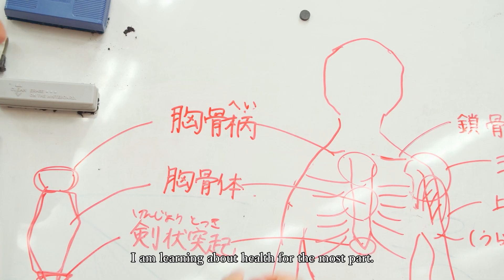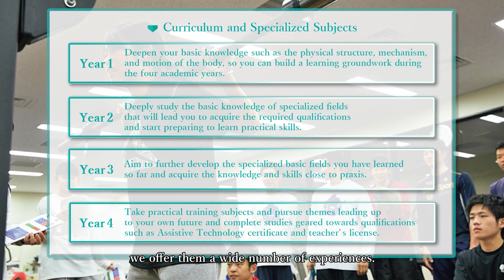Sports Health Course, Department of Sport and Medical Science, Faculty of Medical Technology